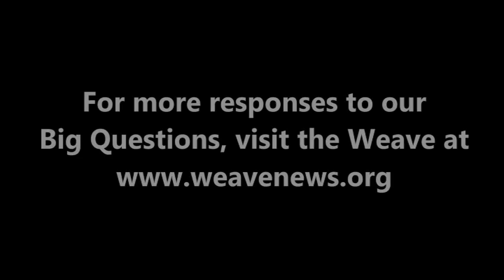Carlos Alberto - Why do so many governments fear their own people?